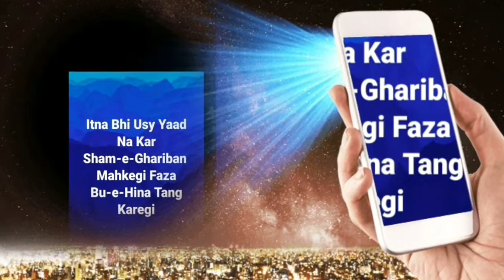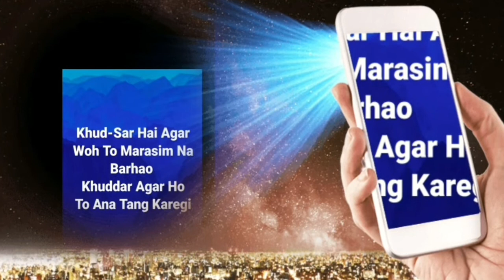Raston Pey Na Baitho||Poet Safdar Saleem Sial.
This video is for poetry lovers,especially for Urdu/Hindi  Poetry.

Poetry...Raston Pey Na Baitho.
Poet. Safdar Saleem Sial
Voice. Farina Amjad